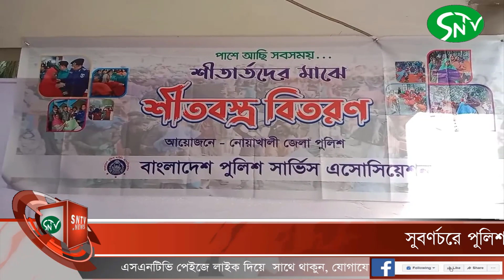সুবর্ণচরে পুলিশ সার্ভিস এসোসিয়েশনের উদ্যোগে কম্বল বিতরণ#SNTV_NEWS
সুবর্ণচরে পুলিশ সার্ভিস এসোসিয়েশনের উদ্যোগে কম্বল বিতরণ